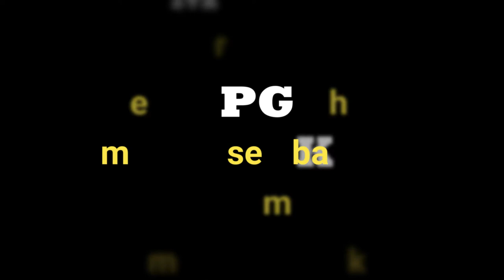VIDEO DEDIKASI PERSARAAN DATIN NOR HAJ HAWIAH